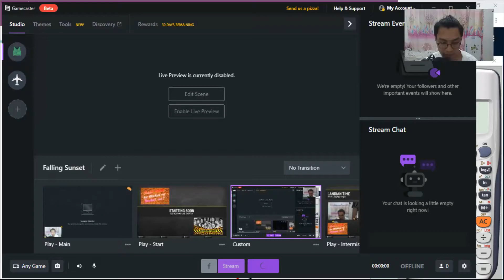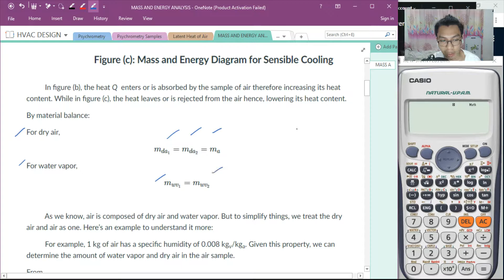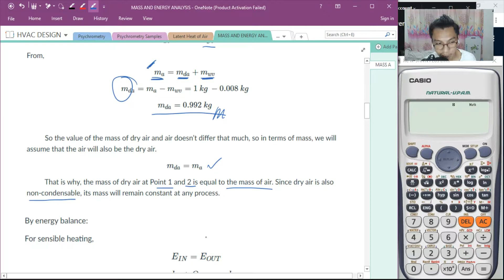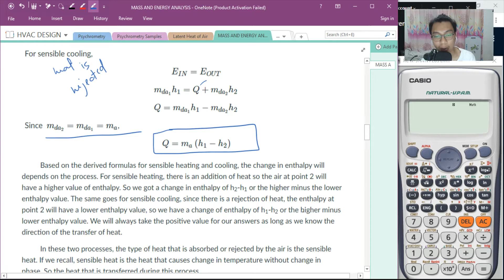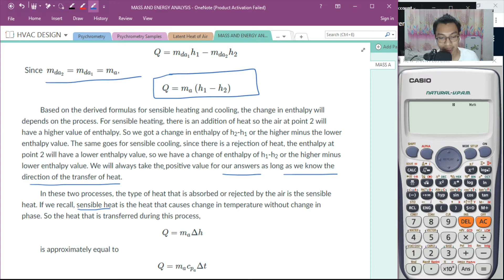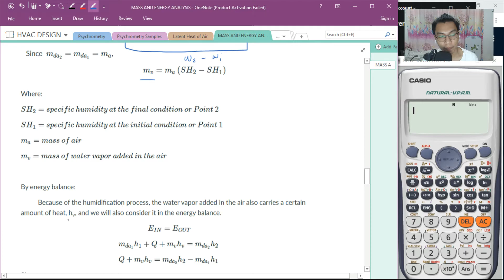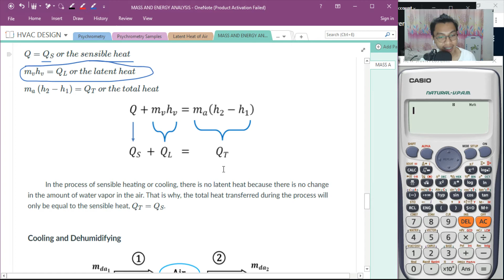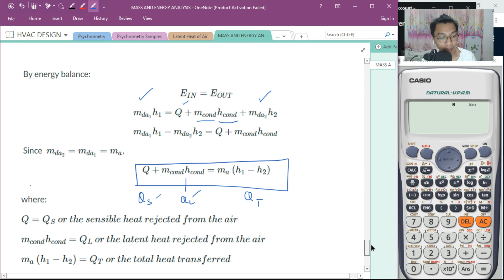HVAC Design: Mass and Energy Analysis